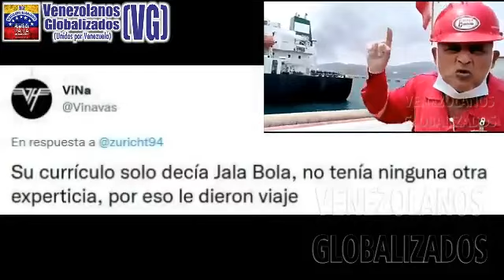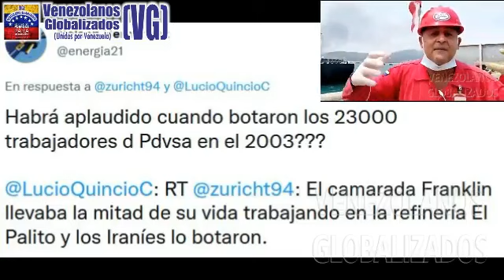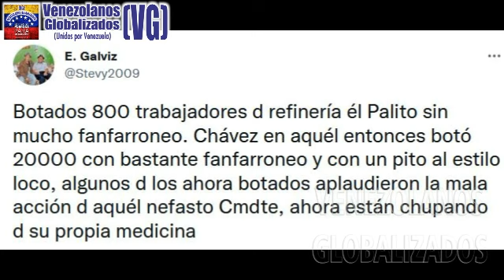CΗΑVΙSΤΑ SE ΑRRΑSΤRΑ ANΤE LOS ΙRΑΝÍES, ΡERO RΕCΙΒE SU ¡DΟSΙS DE ΡAΤRIA!